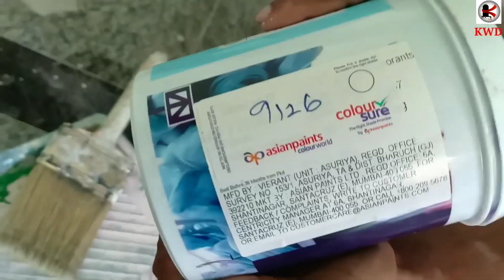wall(பெட்ரூம்) 3d painting design by using silver plate🤔/KWD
3d paintings#bedroom designs#wall painting ideas#spray painting#kamal wall designs

how to design a bedroom wall follow my video in my channel

subscribes அனைவருக்கும் நன்றி!